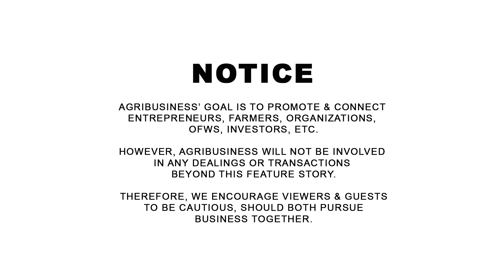Kumusta na mga Suki ko sa Balintawak Market? Gaya ng Ibang Business, Sad na Come ang Go rin sila!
Kumusta na mga Suki ko sa Balintawak Market? Gaya ng Ibang Business, Sad na Come ang Go rin sila! AGRIBUSINESS MERCH available on SHOPEE | WANT TO BE FEATURED? CONTACT Messenger: Buddy Gancenia, 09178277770 | Agribusiness How It Works. Instruct. Inspire. Succeed.